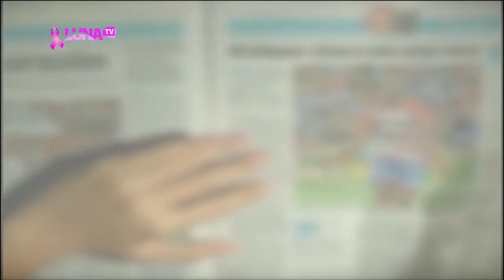PASANDO REVISTA 25 10 22 B3